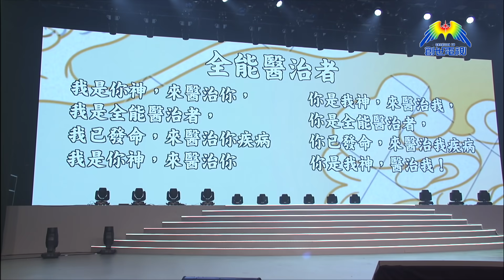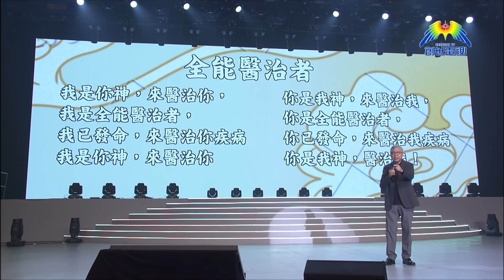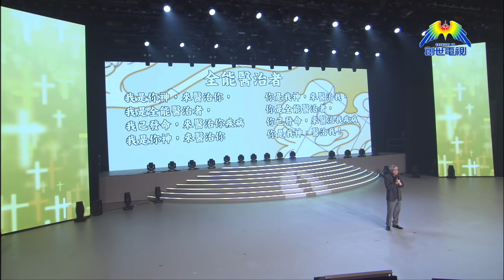[好詩歌精華] 五次癌症手術康復者 我有一首救命歌！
參加天下華人唱出好詩歌大賽

天下華人唱出好詩歌中秋啟動禮 特別邀請到藉詩歌得到醫治、生命被拯救的嘉賓分享。何寶生傳道經歷過五次癌症手術，今年3月發現膀胱癌復發，要經歷最大的一次手術，把整個膀胱移除，又要把腸切一段出來做造口，手術要7個小時才完成。「在2004年我有腎癌，已經切除了左腎，而剩下的那個腎臟手術後完全發揮不了功能，它不排尿，我整個身體都中毒，所以他們把我送進深切治療部，醫生完全束手無策。而且我的妻子一直問我腎指數，那些指數好像過山車般時好時壞，使我自己的心情也上上落落，甚至我的兒子說不想再聽爸爸的消息，受不住了。這段過程我很憂心，我不想下半輩子背著一台洗腎機，沒有辦法回到以前那樣子。」在最忐忑的時間，一首詩歌陪伴著他。「當時《全能醫治者》在我的心裡面湧現出來，我一邊唱一邊掉眼淚，宣告我的生命不是落在地上的醫生的手裡，而是落在全宇宙最大的醫生︰上帝的手。當我一直唱，我的靈裡面就起來，我的心就舒暢，恐懼、不安就離開我。」後來何寶生傳道要進行化療，卻奇妙地一點副作用也沒有，而腎功能更回復至手術前，感謝主！